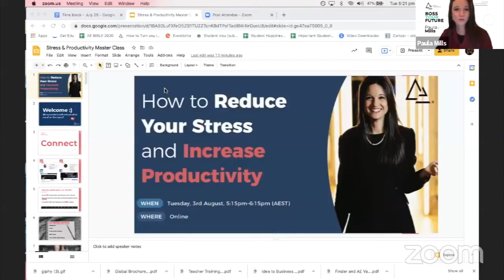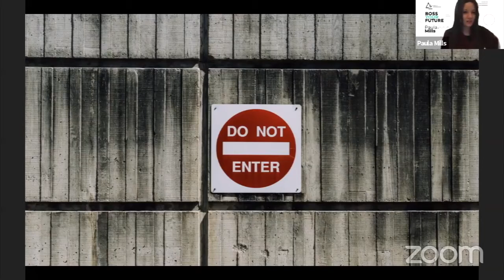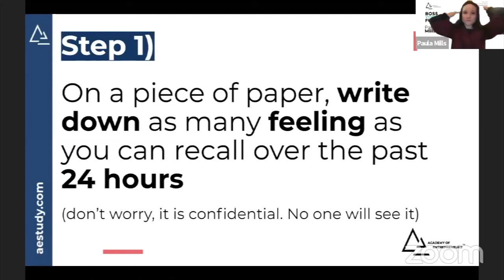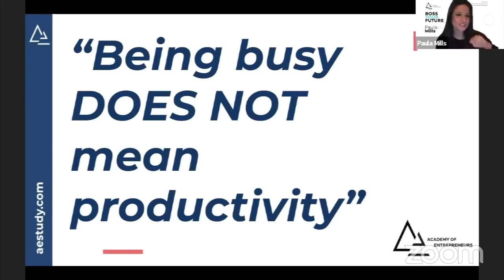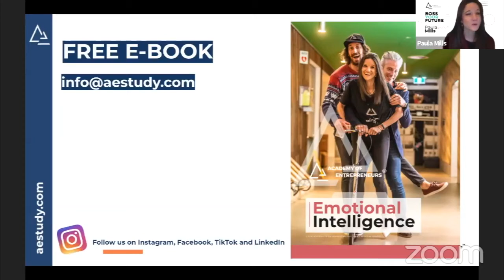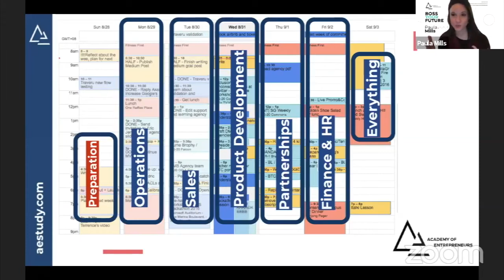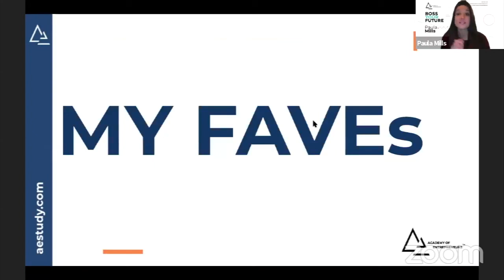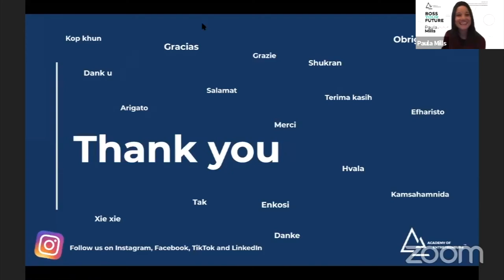How to Reduce your Stress and Increase Productivity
Do you want to reduce your stress and increase your productivity? 👊

This workshop is for you! 🚀

Hear from award-winning entrepreneur and founder of the Academy of Entrepreneurs – Paula Mills.